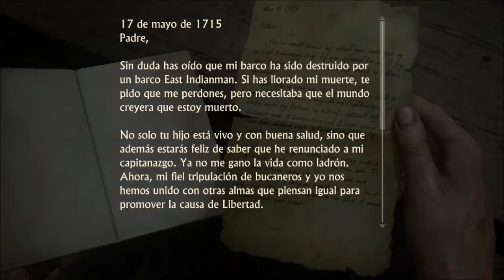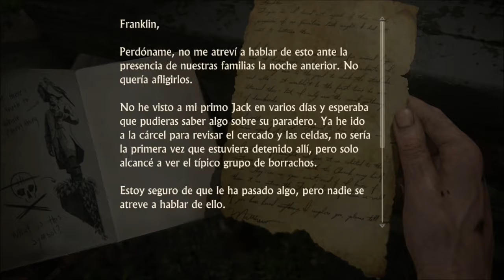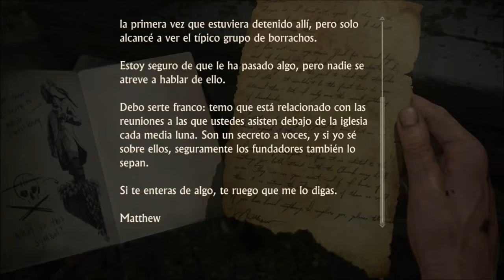Uncharter 4 - Ven Conmigo Al Paraiso - Audio Latino parte 14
Encontrando la "ciudad perdida"